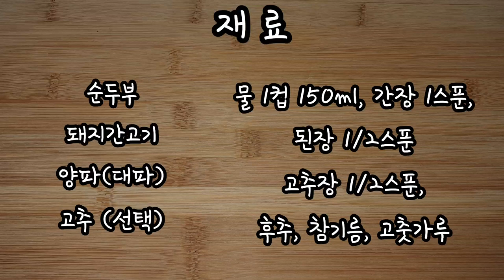순두부덮밥 초간단 황금레시피 / 가성비 집밥 반찬없이 좋은 한그릇요리 💚🍱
추천합니다!
가격착하고
단백질듬뿍!

1.
양파, 고추 썰어서 준비!
‼️ 매운 게 싫으면 고추 OUT 😊

2.
기름에 양파를 볶다가
돼지다짐육 돼지간고기 5스푼 넣었어요!
🍖가격은 착하고, 단백질과 맛은 UP!

3.
⭐양념만들기!⭐
물 150ml
된장 1/2스푼, 고추장 1/2스푼
간장 1스푼, 후추 약간
참기름 1티스푼 넣습니다~!
고춧가루 뿌리고
국물 조립니다~🫕